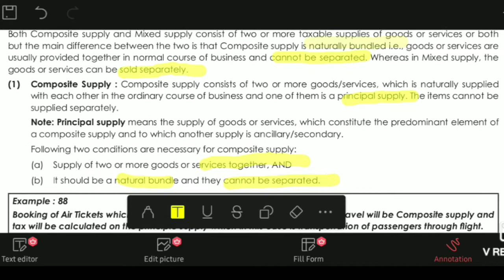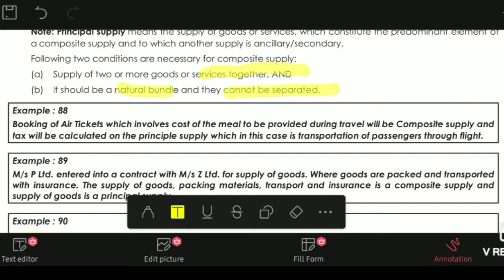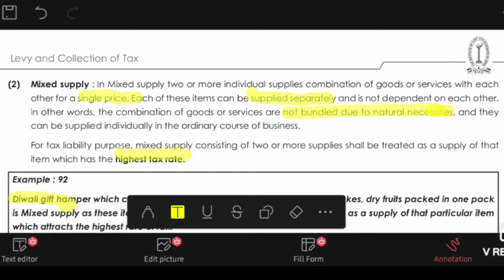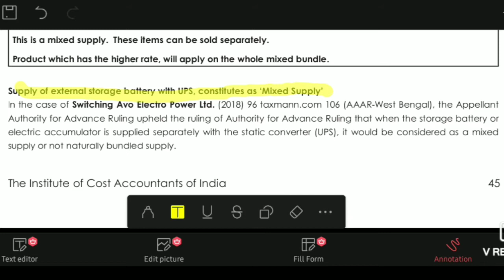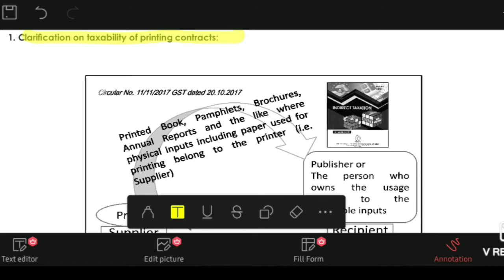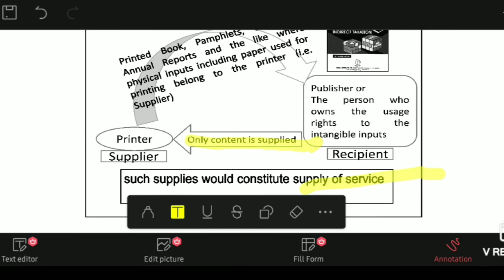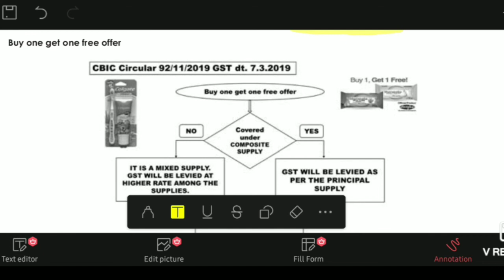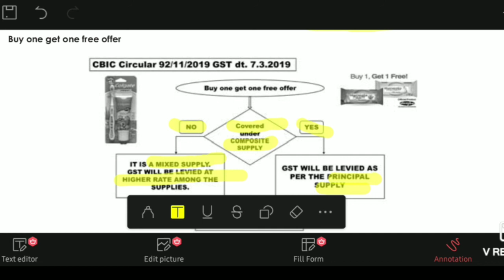Composite and mixed supply in GST cma inter tamil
Gst supply